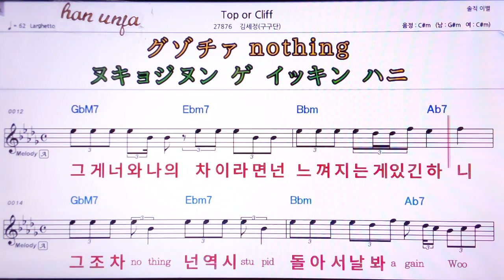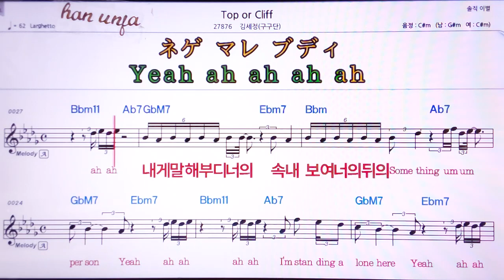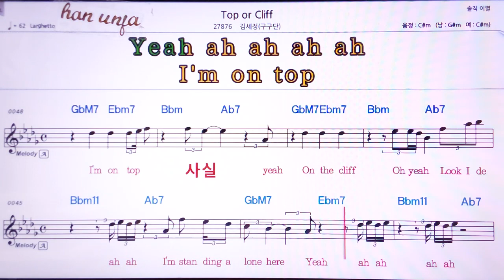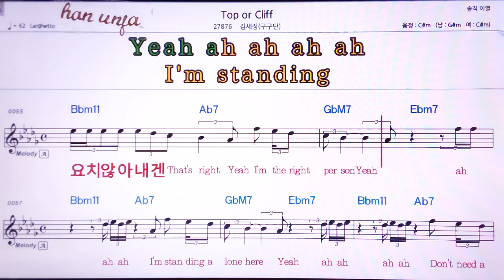💖Top or cliff/김세정(구구단) 👍MR,가라오케 악보 코드 가사 ,Karaoke반주